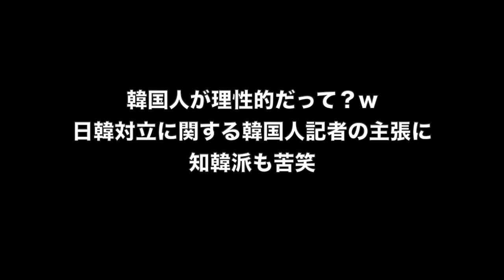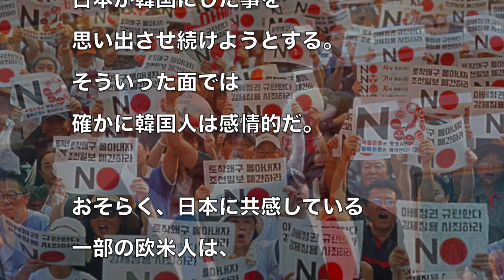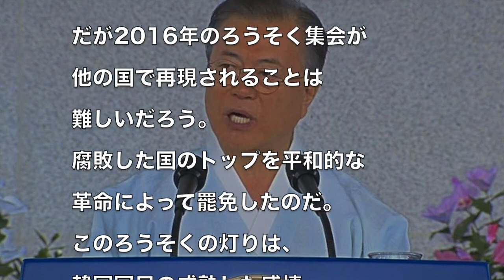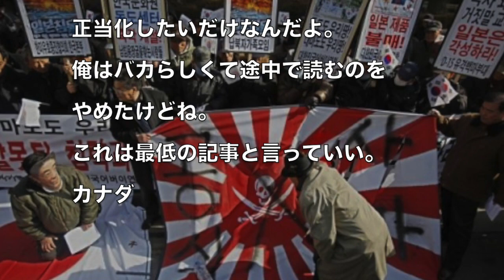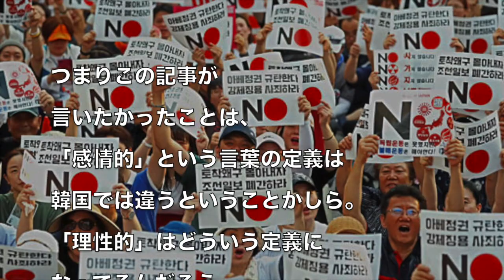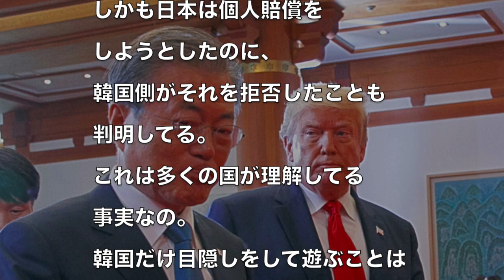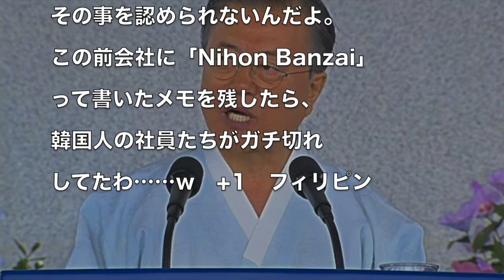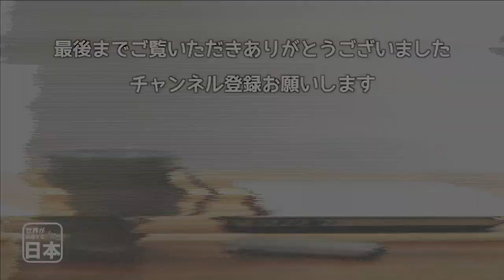韓国人が理性的だって？w日韓対立に関する韓国人記者の主張に知韓派も苦笑 海外の反応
韓国を感情的に全力擁護するタレントをデヴィ夫人が一撃でバッサリ！